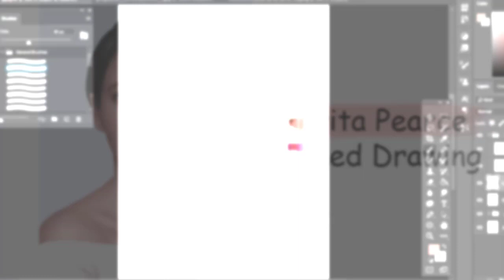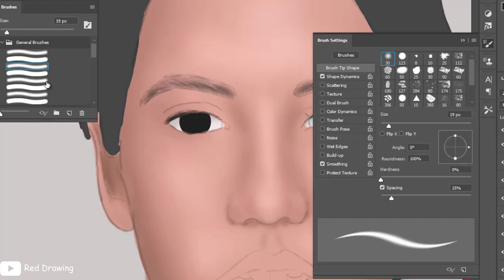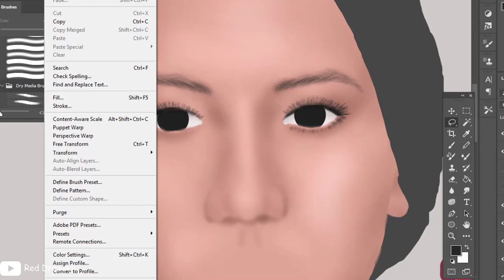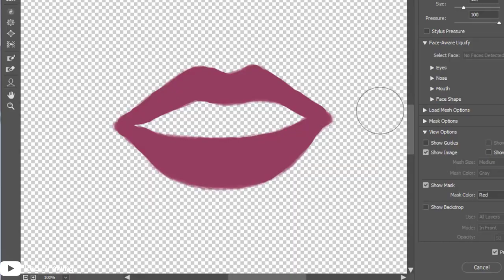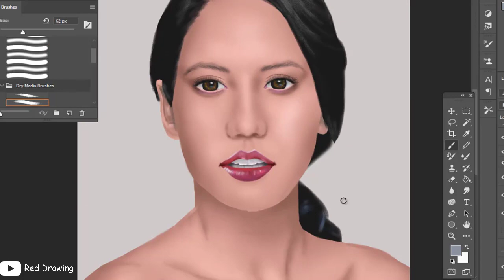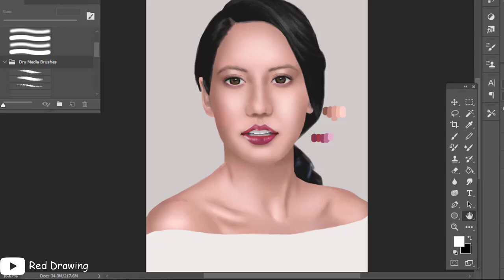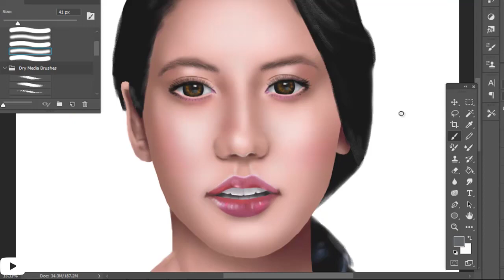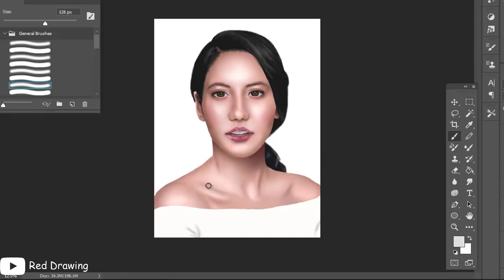PROSES GAMBAR PEVITA PEARCE ??!!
Pevita Pearce... artis Indonesia... pemeran film "5cm"... dikenal dengan nama Hayati saat ia berperan dalam film "Tenggelamnya Kapal Van Der Wijck"...